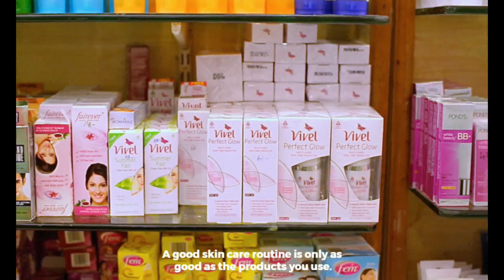Basic Skincare That Your Skin Requires on a Day | Compilation 💖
WATCH IN HD  Hello Everyone😃 , Hope you enjoy this At home facial compilation video! 💞